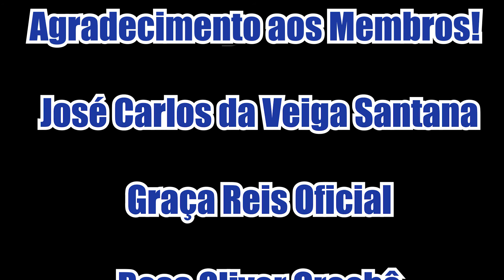Novidade no app do YouTube e o dia que ele bugou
Neste vídeo estarei falando sobre a novidade do youtube e comentando sobre o dia em que ele bugou